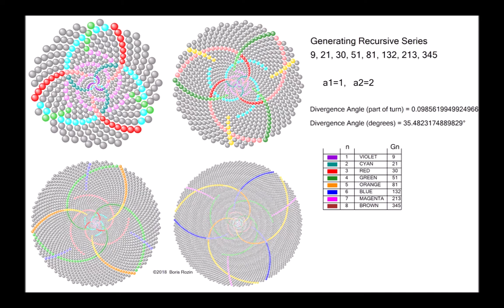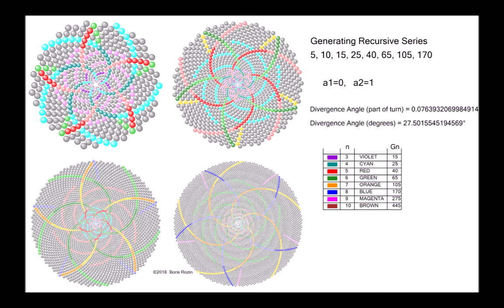Video 4. Part of article B.Rozin "Solution to the dual mystery of phyllotaxis"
Phyllotaxis patterns generated by recurrent sequences with various initial terms.